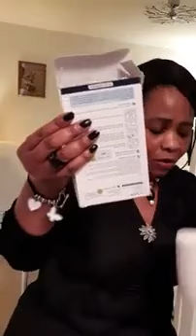L'UDPS MAFINGA EKOMI YA KOLOKA, HONORÉ NGBANDA MATANGA EZO CONTINUER MASOLO YA BANA BAZA NA KINDOKI